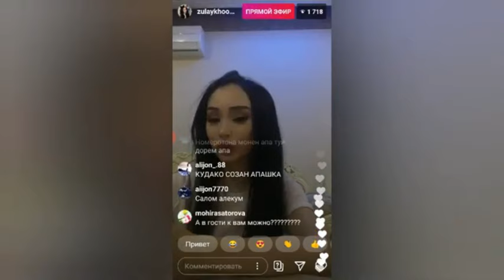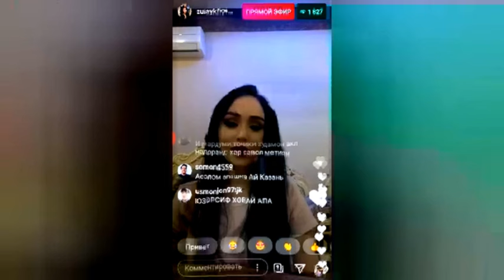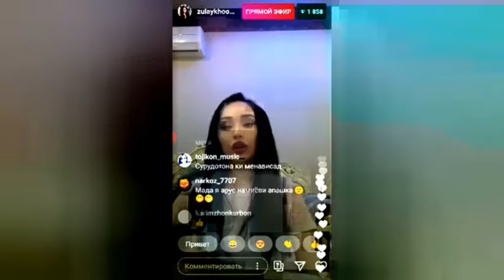КАНЧУКА КЕРИ КАЛОН МЕФОРА | инстаграма шарманда кадак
ТО ОХИРША ТАМОШО КУНЕН, ИНТЕРЕСНИГИШ ДА ОХИРШАЙ!!!